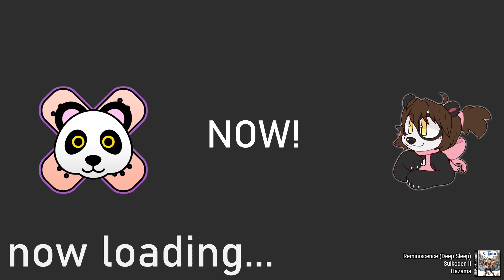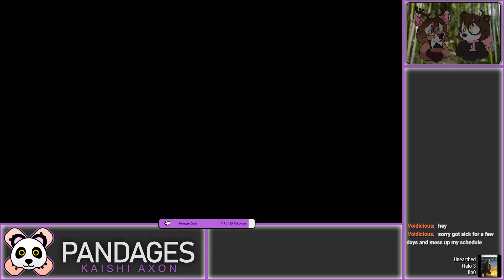Tales of Berseria Part 47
Cooperative playthrough of Tales of Berseria, starring myself as Velvet, my friend SpaceDeerEdith as Eizen, and my friend Voidicious aka Void as Rokurou.  I've never played a Tales Of game before, so this is my first time experiencing them.